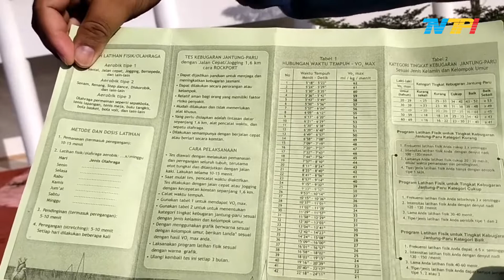DINKES GELAR TEST KEBUGARAN BAGI ASN KEPRI